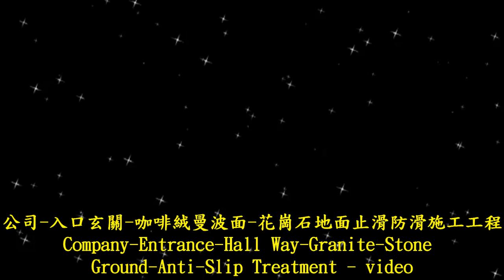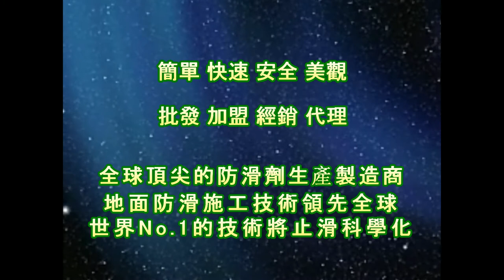P.A.S.T 1354 Company Entrance Hall Way Granite Stone Ground Anti Slip Treatment